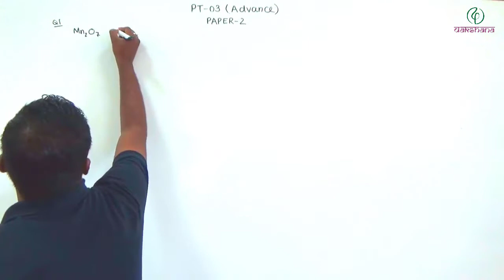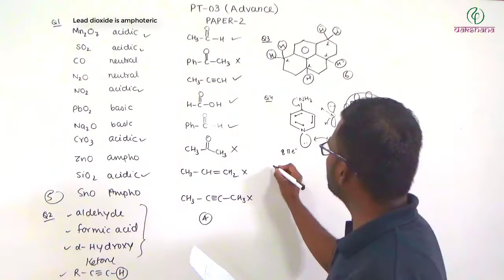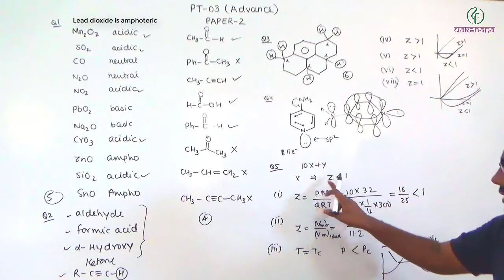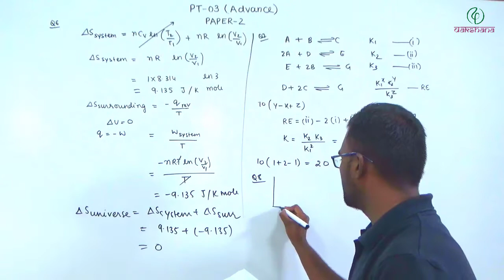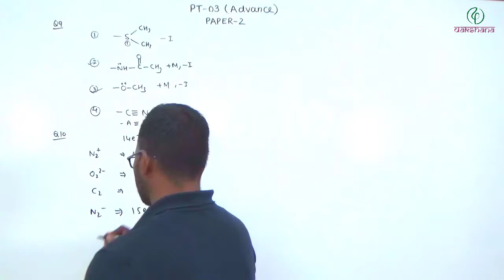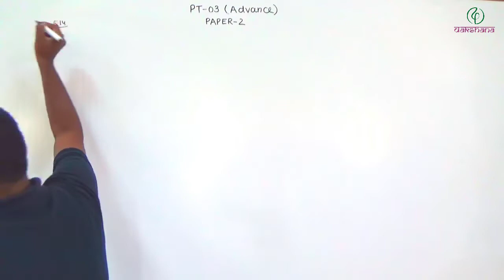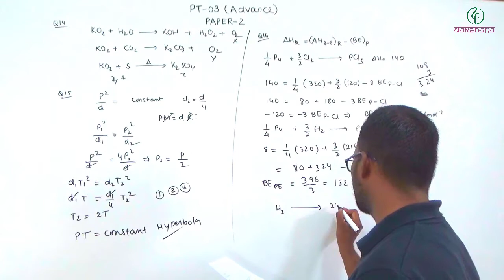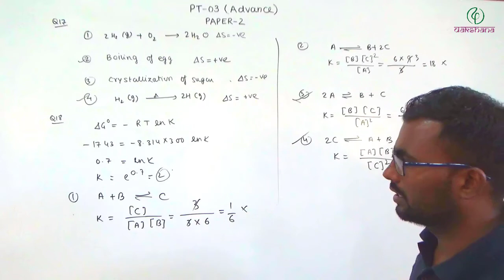JEE XI | Chemistry | PT 03 (Advanced) Paper 02 | Arvind Gupta